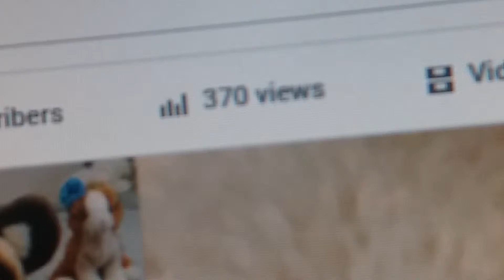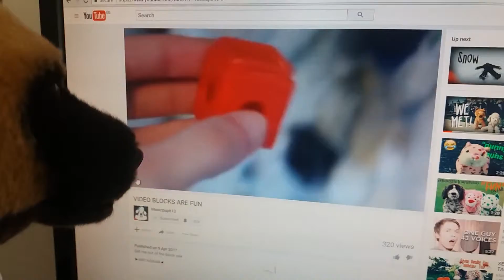20 SUBSCRIBERZ!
Aaaahhhhggg omg we hit 20 subs that's epic I love you guys! Here's another cringe video to celebrate lol. Shout out to winter paws for being my 20th subscriber you're awesome!

{No Musicpup613's were harmed In the making of this video}